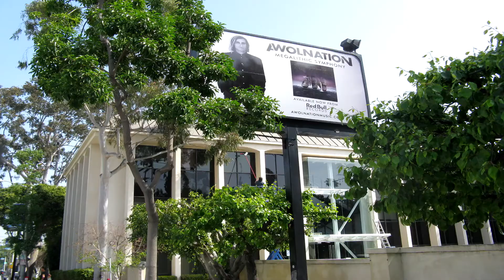Topanga Tile Roof Cleaning Service Customhomedetailing.com